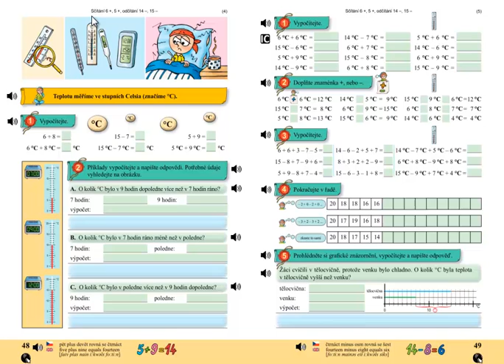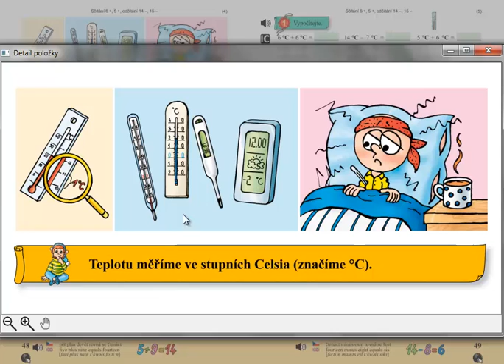Měření teploty; Matýskova matematika 4.díl, strana 48, úvod